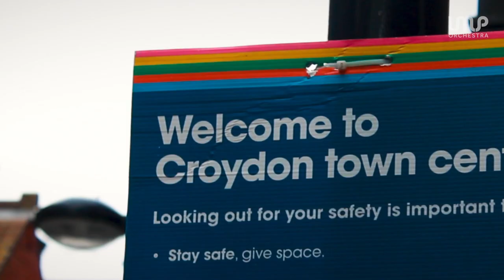Oratorio of Hope (This is Croydon, London Borough of Culture)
Last weekend, we opened London Borough of Culture with the Oratorio of Hope. To mark the beginning of this year-long celebration, we worked with the wonderful production company BearJam and Croydon Poet Laureate Shaniqua Benjamin to create this video of what it means to be a part of Croydon. Thank you to all the talented collaborators for making this possible and showing what Croydon really has to offer.

The London Mozart Players are an orchestra at the heart of London’s classical music scene, and the UK’s oldest chamber orchestra!